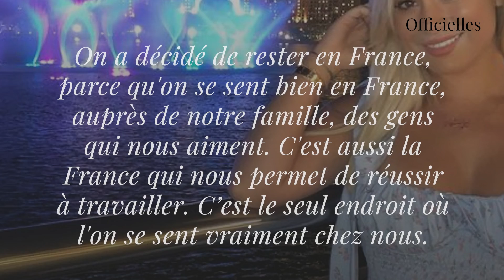Carla Moreau et Kevin Guedj : le couple explique pourquoi ils n'ont pas voulu s'installer à Dubaï